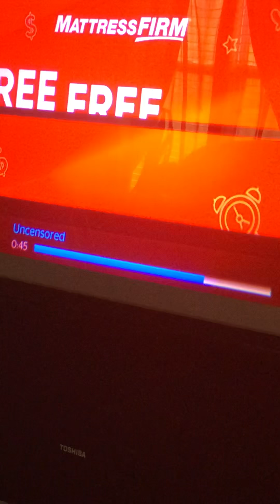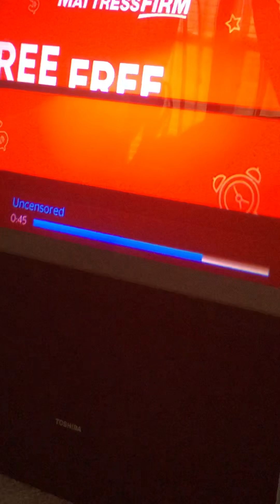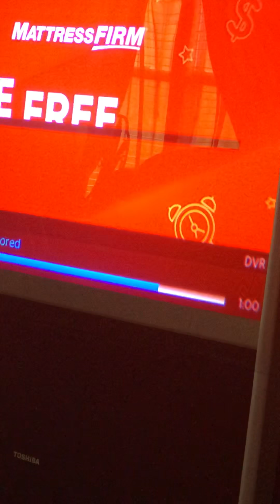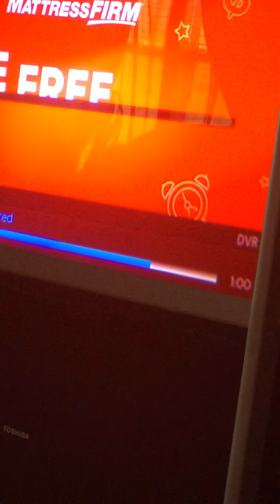A woman’s worth